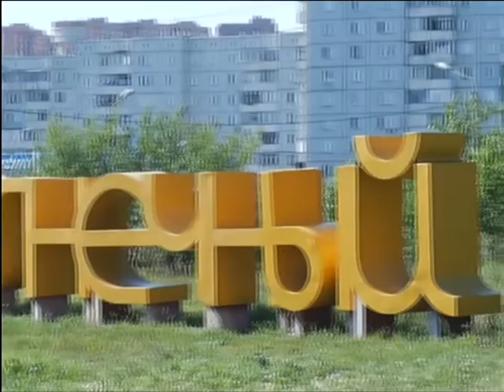Жители Солнечного выбирают логотип микрорайона